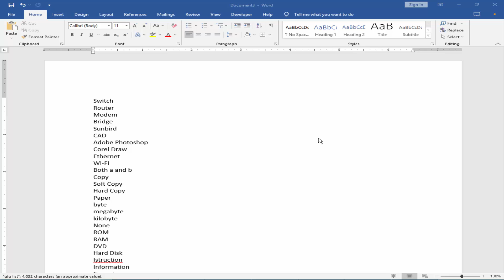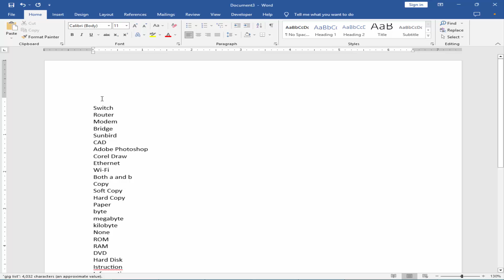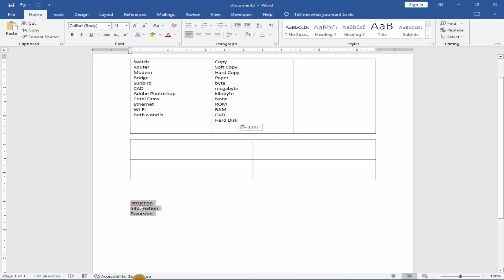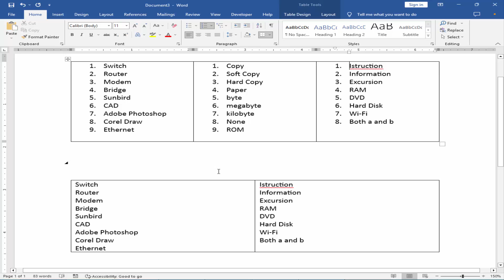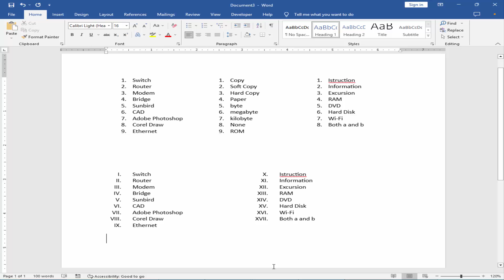how to create a two and three column numbering list in microsoft word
Assalamu Walaikum,
In this video, I will show you, how to create a two and three-column numbering list in Microsoft word. let's get started.

firstly, you have to create a table go to insert menu, table, and draw that table, 2 or 3 columns. put that text into a table.

now select the text and go to the home menu and click the numbering. you can restart the number from here right click on the number and set the numbering.

and select the table and go to they will Design border and no border.

how to use checkbox grid in google forms